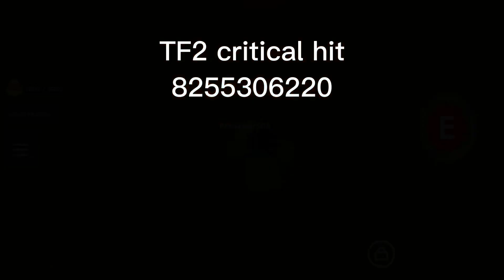Roblox Slap Battles Custom Death Sounds IDS PART 2!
Intro: 0:00
OOF.EXE: 0:06
Jojo: 0:10
Spongebob Fail: 0:14
A mimir: 0:17
i will send you to jesus: 0:21
samsung notification earrape: 0:25
sonic.exe laugh: 0:28
TF2 critical hit: 0:31
Outro: 0:35